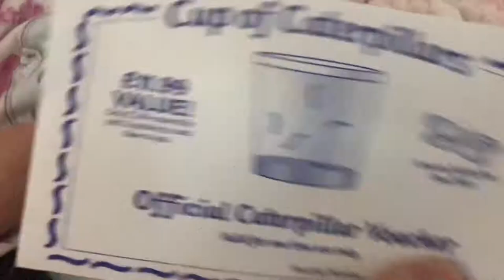INSECTLORE BUTTERFLIES | ENTERTAINING KIDS | SETTING THEM FREE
Hi!
This is a little vlog about our experience with the insect lore butterflies.

HERE IS THE LINK TO THE BUTTERFLY SET

We brought the set which came with the habitat, instructions and a voucher to order the caterpillars. The caterpillars came and were dormant for the first few hours, they were tiny but they grow so fast then they form into chrysalis on the lid of the cup, you then transfer the lid into the habitat and wait for the magic to happen...
look after them for a few days, then set them free.

I wish i knew about these sets when my boys were younger but we still really enjoyed watching them in the different stages, looking after them and especially setting them free as they like to stick around and land on little hands.